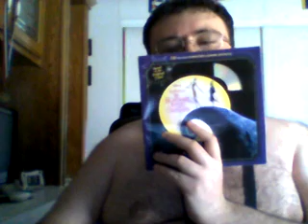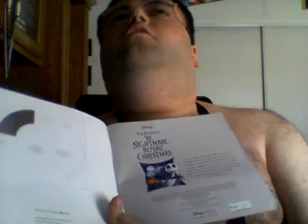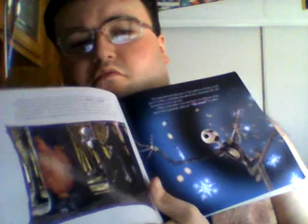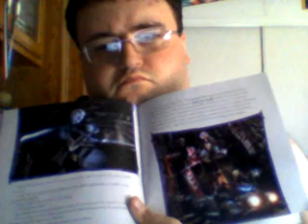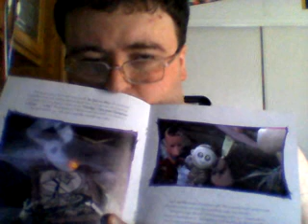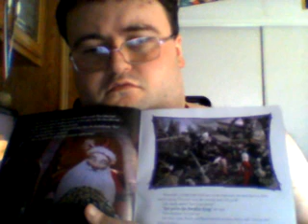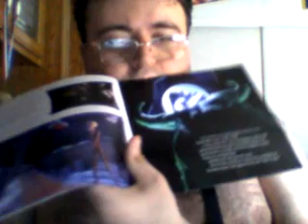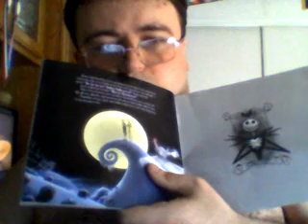Disney's The Nightmare Before Christmas cd readalong